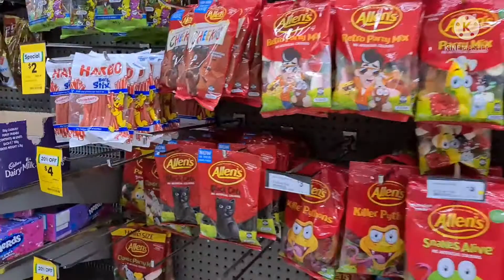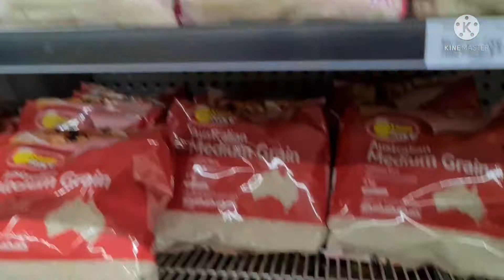AUSTRALIANANG BISAYA:GROCERRY SHOPPING WITH MY AUSTRALIANONG HUSBAND 💖(Mahal ng Bilihin sa Straya)